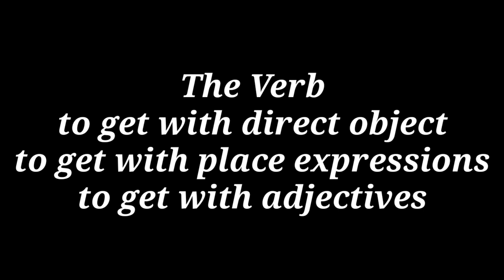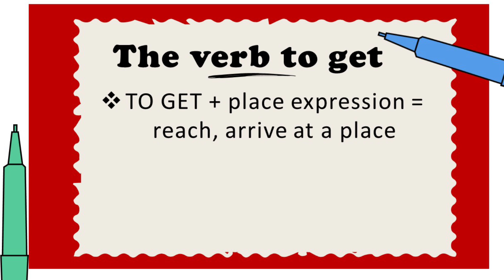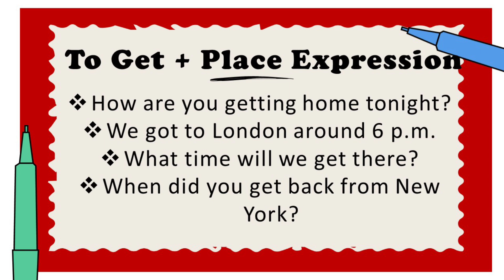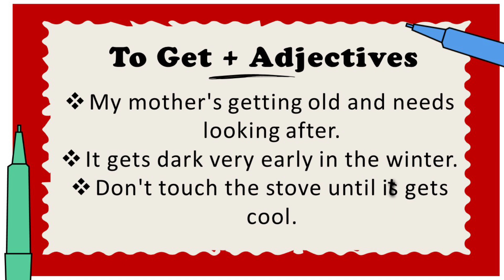How to use GET in English || verb to get || Get with direct object || Place Expression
How to use GET in English || verb to get || Get with direct object || Place Expression || Get with adjectives

get || got; getting; gets; gotten

Get is one of those little words with a hundred applications.
A common meaning is fetch, as in, go get a dictionary off the shelf.

Get means to catch, or grab.
If you get a cold, someone passed it on to you.
 If you get an idea, that means you understand it.
Get can also be used to talk about directions.
If you want someone to get out of a room, you want them to leave.
If you sleep on the sidewalk, the police will make you get up.
Get is also short for beget, or make children. How many children will you get?

verb come into the possession of something concrete or abstract
“She got a lot of paintings from her uncle”
“Get your results the next day”
“Get permission to take a few days off from work”